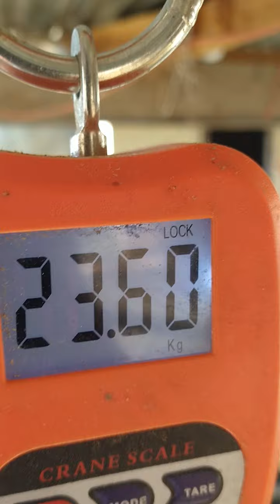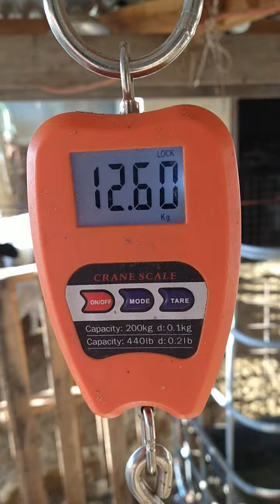NUEVA COMPRA DE BORREGOS A LA ENGORDA